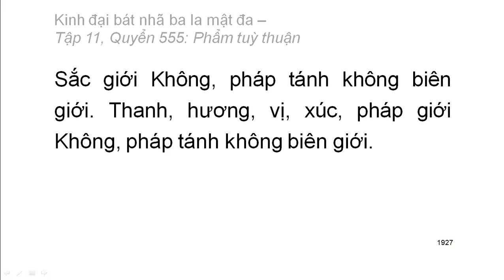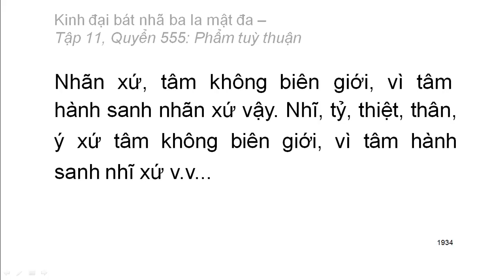600 quyển Kinh Đại Bát Nhã Ba La Mật Đa: Quyển .../600 (tiếp) (đọc lần 2) (rất hay)